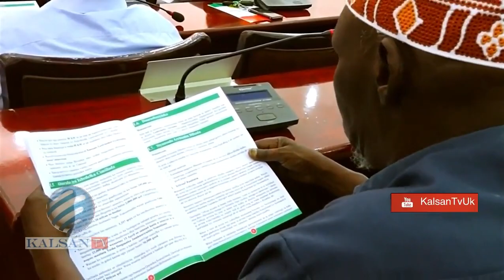KHUDBADII MADAXWEYNAHA SOMALILAND KA JEEDIYEY LABADA GOLE BARLAMANKA